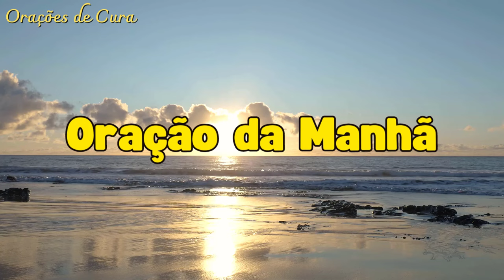ORAÇÃO DA MANHÃ - 5 de Maio